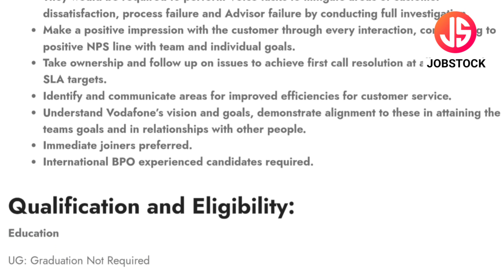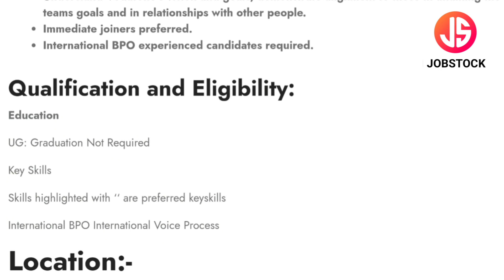Vodafone Work From Home | Work From Home Jobs | Voice Process Jobs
Vodafone has announced International Voice Process Executive Posts.
In this Video, I've Explained Post Vacancy, Post Name, Educational Qualification, Selection Process, Syllabus Pattern & How to Apply Online.
Vodafone is currently Recruitment For Freshers Candidates. This is the best job for you to start your career.
Educational Qualification Required :- Any Graduate

So that every day a new job update is immediately available.

Vodafone Recruitment 2023
Vodafone Job Vacancy
Vodafone Work From Home
Vodafone Work From Home Jobs
Vodafone Jobs
Vodafone Fresher Jobs
Vodafone New Jobs
Part Time Job
Vodafone Hiring 2023
Vodafone Vacancy 2023
Vodafone Work At Home
Vodafone Online Jobs